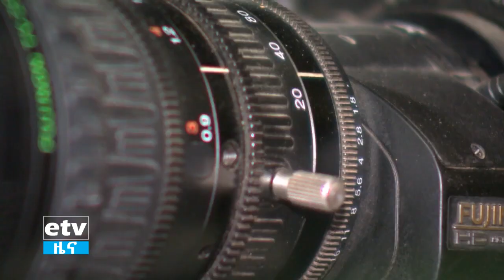ዘጋቢ ፊልም- የተሰናባች አስተናጋጅ Etv | Ethiopia | News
ዘጋቢ ፊልም-- የተሰናባች አስተናጋጅ